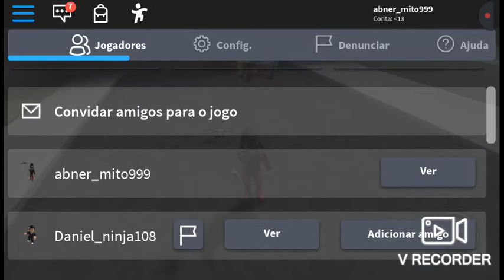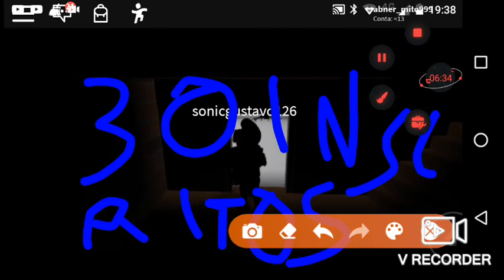Jogando Roblox o mapa do racker \'0'/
Greg vc e muito racker 😑😑😑